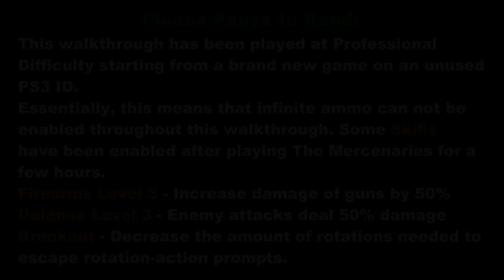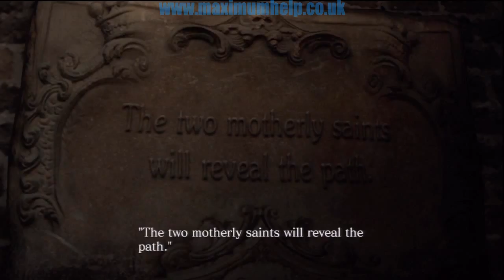Leon Chapter 2 Pt2/4 Professional S Rank Lepotitsa Boss Fight Resident Evil 6 RE6 walkthrough PS3 HD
Lepotitsa Cathedral Boss Fight in the second part of Chapter 2 of Leon's campaign.

Inlcudes locations of all Serpent Emblems as we encounter them.

Professional difficulty with only the weapons you get on a first time playthrough; because this is a brand new game on a user account with no previous RE6 save data.

Skills have been used though, after playing a few hours of The Mercenaries mode:
Firearms Level 3, Defense Level 3 and Breakout.

Platform: PS3

Gameplay footage captured via HD-PVR.
Edited via Corel Videostudio X4.

Why the text to speech program? Four reasons:
1. Originally my mic wasn't working (motherboard connection problem).
2. I also wished to remain anonymous (what with uploading copyrighted material and all).
3. This method proved to be more convenient
4. It sounds more professional, like those voiceovers in documentaries. Sure it also sounds unnatural sometimes, but it is still the clearest, most human sounding voice out there at the moment.